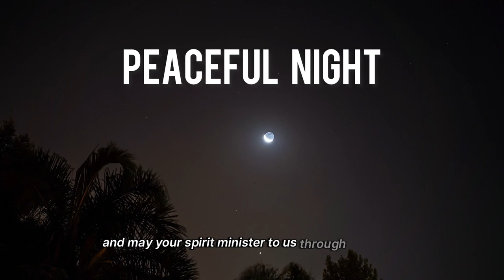Resting on grace/prayer for peaceful sleep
As we surrender the day’s activities in the hands of God, trust that he will grant us peace, he’s always on the watch God neither slumber nor sleep.